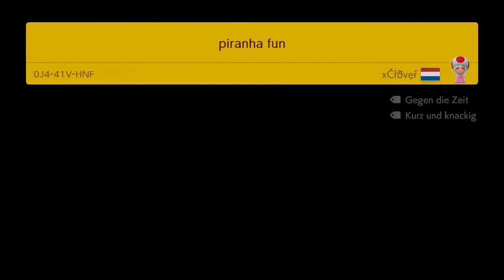Super Mario Maker 2 - piranha fun